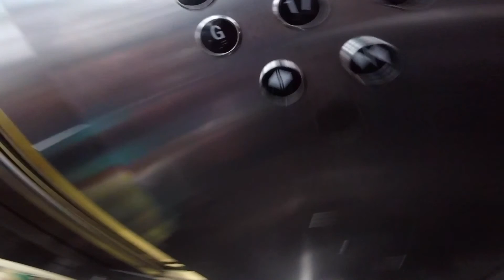The Bridge: Our Birthday Celebration